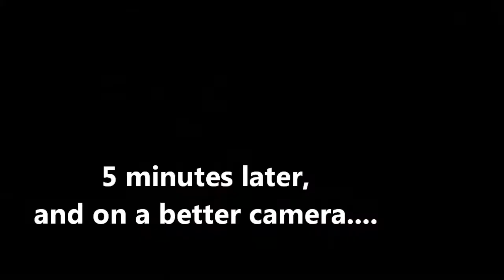Carolina Mantis Ruins a Cricket's Day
A grey Carolina Mantis violates a cricket in the worst way.